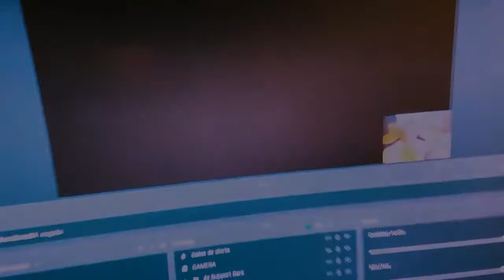Neo: The World Ends With You - Ep. #35 - Shiba preparou uma festa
Neo: The World Ends With You Episódio 35.
Mais um dia normal em Shibuya, ou pelo menos era o que Rindo pensava, até que ele encontrou um boton misterioso e se envolveu em um jogo chamado "Reapers' Game"

Neo: The World Ends with You é um RPG de ação publicado pela Square Enix e desenvolvido em conjunto a h.a.n.d, lançado em 27 de julho de 2021 para Nintendo Switch e PS4.